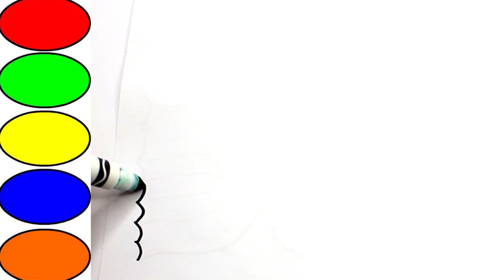Compilación de animales. FUN VIDEO TO HELP KIDS LEARN COLORS